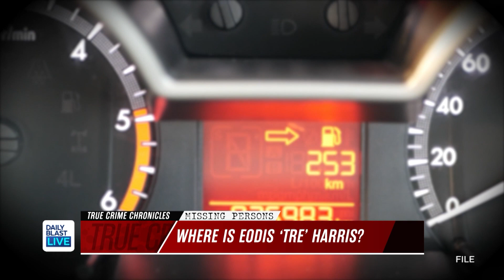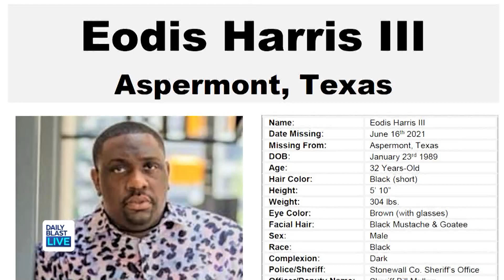Missing Person of Color: Where is Eodis 'Tre' Harris?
Eodis Harris has been missing for five months, but his story isn't one you've likely heard.

In fact, DBL is the first to cover the case. All this month, DBL is dedicating our True Crime Chronicles segments to missing people of color.

Monday - Friday
12:30  p.m. - 1 p.m. ET
1:30 p.m. - 5 p.m. ET
7:30 p.m. - 8 p.m. ET